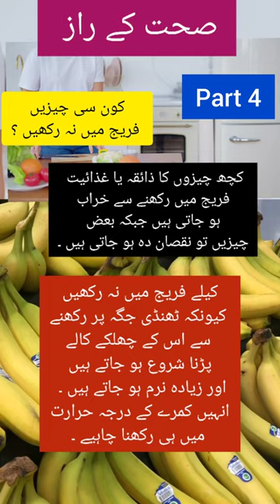Banana should not be refrigerated/banana/ / /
part 4
Banana should not be refrigerated